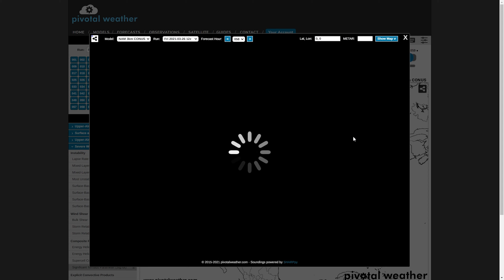NEWEST UPDATE on possible tornado outbreak on Sunday!